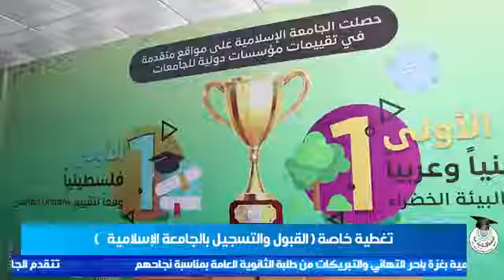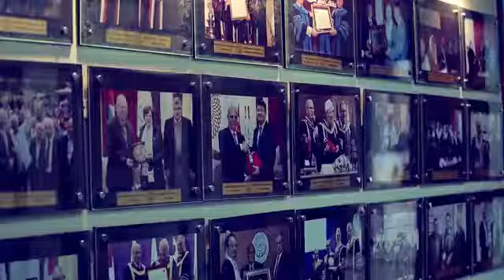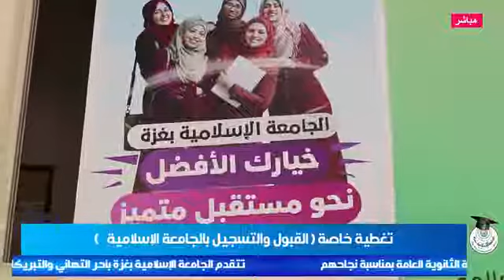موجة مفتوحة مع القبول والتسجيل في الجامعة الإسلامية